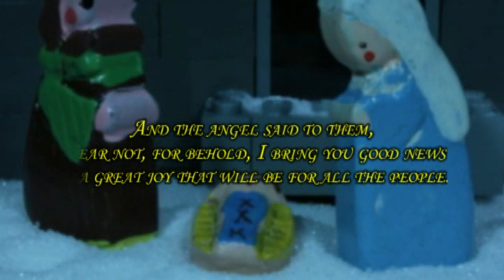A Short LEGO Christmas Movie | Brickfilm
A Short LEGO Christmas is about a minifigure decorating his house for Christmas.  It's the first brickfilm I uploaded to YT!

Did you enjoy the video? Thanks for your support :)

I make funny LEGO video adventures! I've always enjoyed LEGO & cinema, so I combined my passions and started Plastic Planet Productions. I hope you enjoy my creations!

Credits